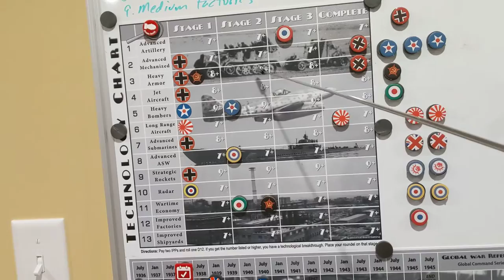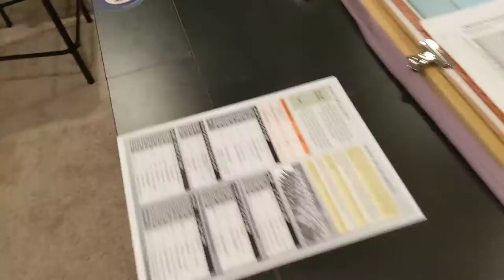January 1938 - Germany (Global War 36)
The Nationalists make more big moves in Spain. Germany gears up for lightning war.